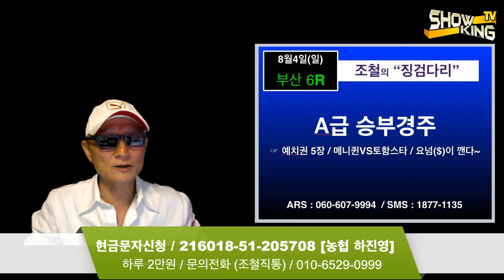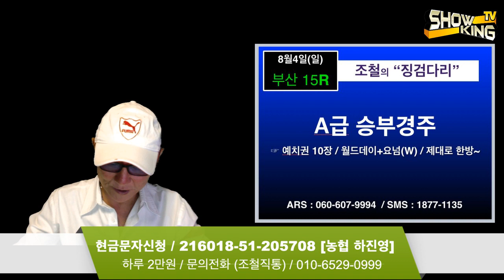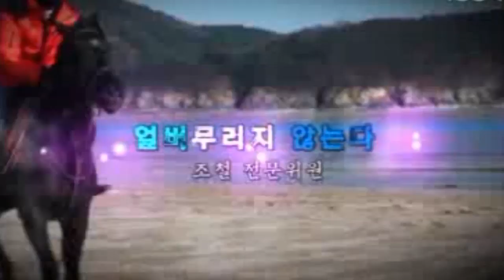조철스타일 / [8/4/일요] 실전베팅 / 징검다리 UCC